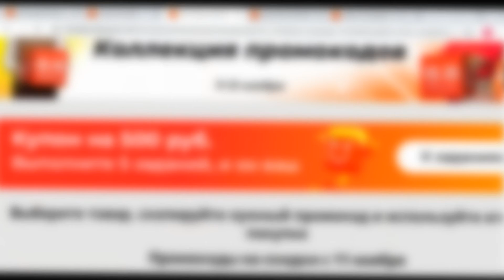Игровой смартфон Xiaomi Black Shark 3 8/128 | скидки на Али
Игровой смартфон Xiaomi Black Shark 3 8/128
Дисплей: AMOLED, 6,67", 2340×1080, частота обновления 90 Гц, частота считывания касаний 270 Гц, поддержка HDR10+
Чипсет: Snapdragon 865, графика Adreno 650
Оперативная память: 8 ГБ, LPDDR5
Встроенная память: 128 ГБ UFS 3.0
Основная камера: 64 Мп + 13 Мп (угол обзора 120º) + 5 Мп
Фронтальная камера: 20 Мп
Аккумулятор: 4720 мАч, быстрая зарядка мощностью 65 Вт, магнитная зарядка мощностью 18 Вт | 5000 мАч, быстрая зарядка мощностью 65 Вт, магнитная зарядка мощностью 18 Вт
Связь: 5G (SA/NSA), Wi-Fi 6 (2,4 ГГц + 5 ГГц), Bluetooth 5, GPS/ГЛОНАСС/Beidou, NFC
Разъёмы: USB Type-C, 3,5-мм
Операционная система: Android 10 с фирменной оболочкой